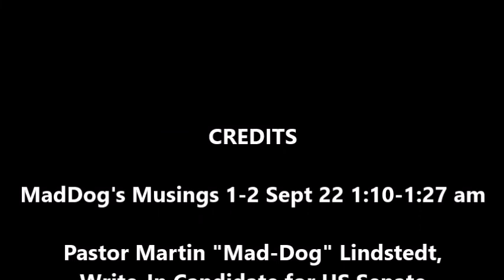Mad-Dogs' Musings 2 Sep 2022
Pastor Martin "Mad Dog" Lindstedt, Write-In Candidate for US Senate from Missouri, explains early 2 Sept. 2022 why ZOGbots & ZOGlings are especially stupid given that each and every side in this 2d Civil War hate each other.

Senile Joe whines about the ZOG-Emperor Trumps and especially Trump's MAGAtard ZOGtarded ZOGlings who don't believe Senile Joes' stupid shit, not that they ever did.

In these 8 minutes plus musing by Pastor Lindstedt until interrupted by his brother Pighook the Mother-Killer, Pastor Lindstedt explains how and why all factions of ZOGling haet each other and someday soon we won't be together.

I am running as a write-in candidate for US Senate and could use some ZOGbux, both for me, my Aryan Nations Church, and for my write-in campaign. I am interested in selling my big beautiful Church in the Missouri River Valley or in selling Letters of Marquee & Reprisal so that any White Man can collect regime-criminals' spawn to render into eunuchs or walking wombs in line with Old Testament racial and religious civil warfare.

Hail Victory !!!

Pastor Martin Lindstedt